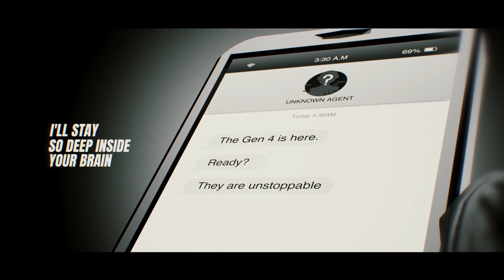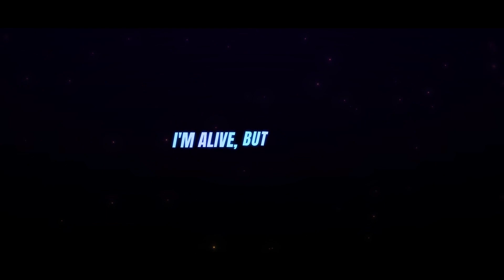【Naki × Sara × Non】VILLAIN - K/DA【Cover】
GEN4EVER!!!

❤️ Vocals: @NakiKamizuki @SaraNagare @NonAnon